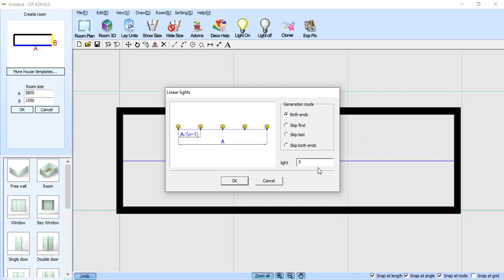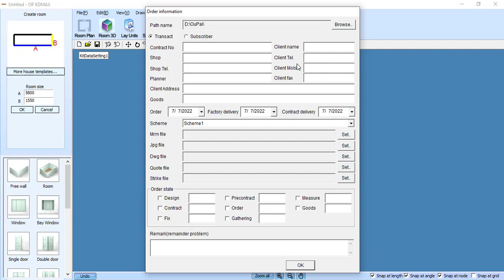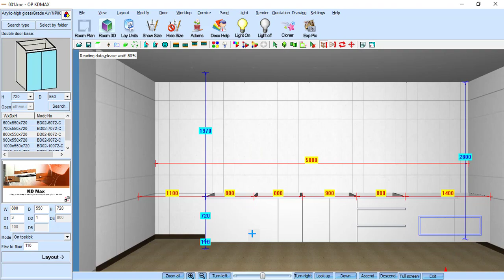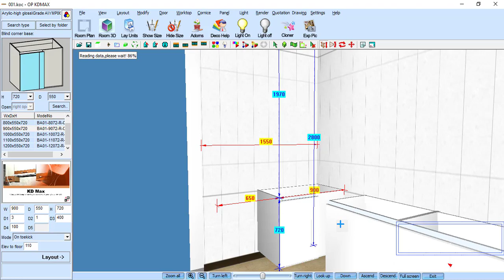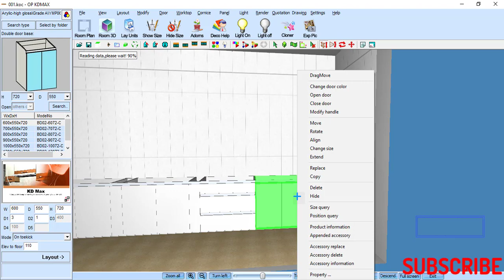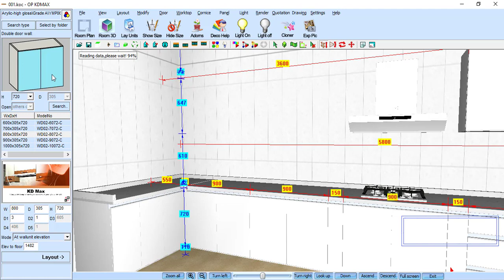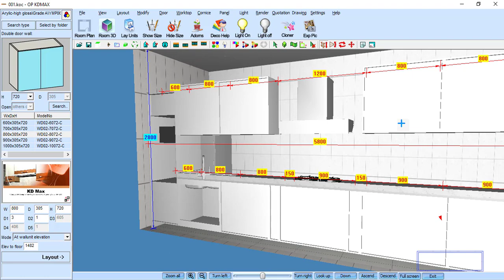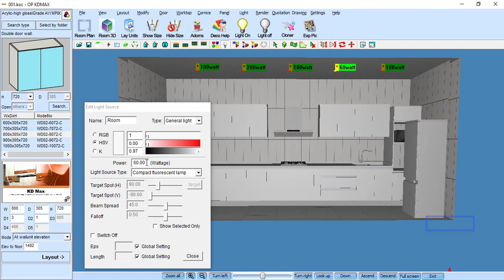kitchendesign in KDMAX Software 002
This is an educational tutorial for beginners.